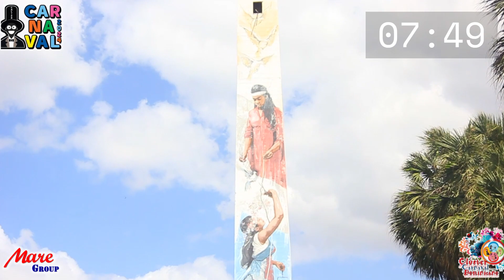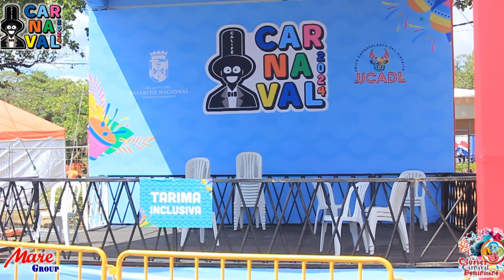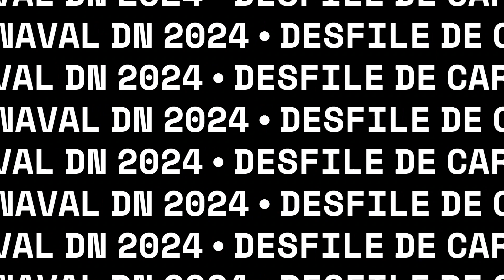18vo Capitulo Desfile DN 1era parte